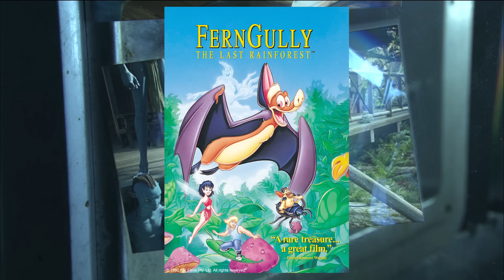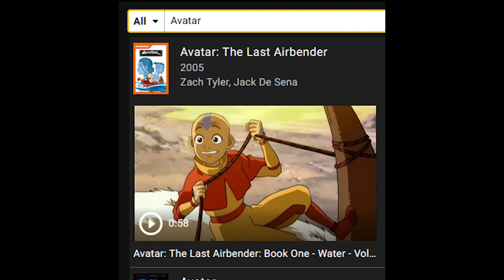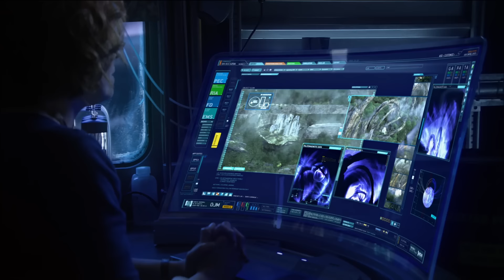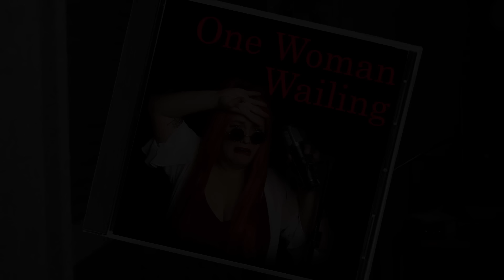Avatar - Nostalgia Critic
It was the biggest film of all time for years, so why does nobody care about it? Nostalgia Critic looks back at how James Cameron's sci-fi adventure holds up over ten years later.  Let's take a look at Avatar.

Avatar (marketed as James Cameron's Avatar) is a 2009 American epic science fiction film directed, written, produced, and co-edited by James Cameron and stars Sam Worthington, Zoe Saldana, Stephen Lang, Michelle Rodriguez, and Sigourney Weaver.